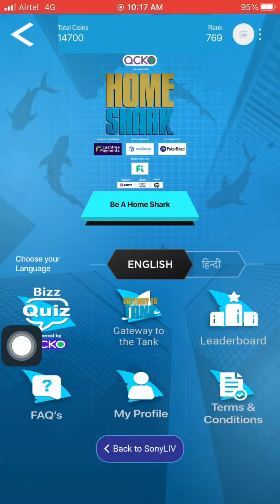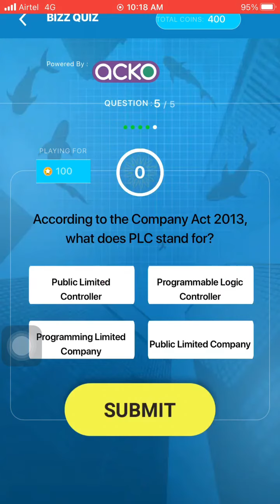Shark tank today offline Quiz answer 10 January 2023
*Hello Brother*
Aap logou ka
 *Super fast quiz answers *
Free me pai kaise kamayengi
Yeh Suche kar mene ye channel banaya
App paisa kama sekte he